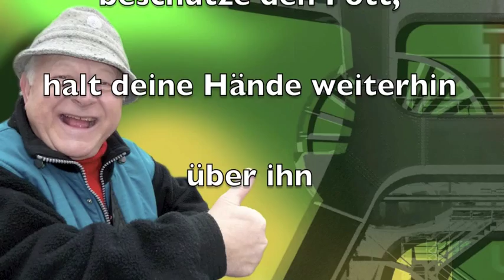DAT GEBET - Opa Theo und der Ruhrpott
OPA THEO UND DER RUHRPOTT
Das Ruhrgebiets-Original Opa Theo hat vier neue Ruhrpott-Lieder im Gepäck.
Neben den "Schönen Girls" hierzulande werden "Die Sterne überm Kohlenpott" besungen.
Der Song "Komma innen Ruhrpott" lädt auf witzige Weise zu einem Besuch in den
Ruhrpott ein und endlich hat das Ruhrgebiet mit "Dat Gebet" auch einen Gospelsong .
Hinter Opa Theo steht der Oberhausener Theo Behle, der schon für viele Hochkaräter, wie zum Beispiel Heino, getextet und komponiert hat.

Ab sofort in allen Download-Shops wie Amazon, iTunes, Musicload usw erhältlich.

HitBude LC28653